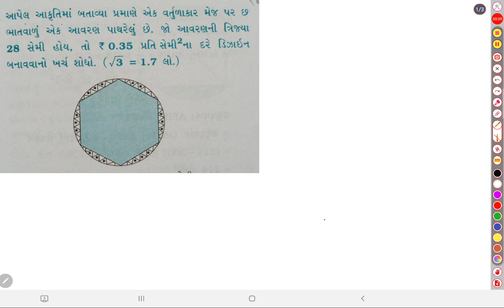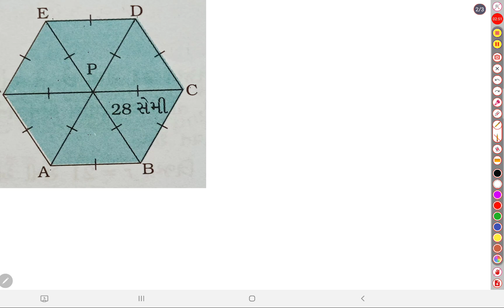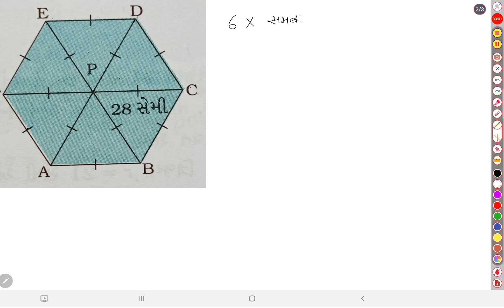गणित कक्षा 10 12.2 प्रश्न 13,14